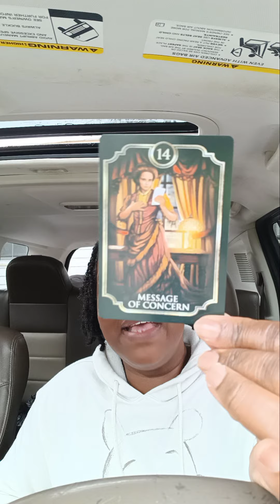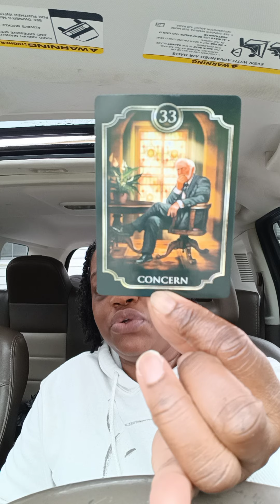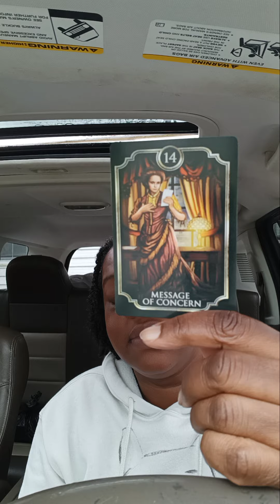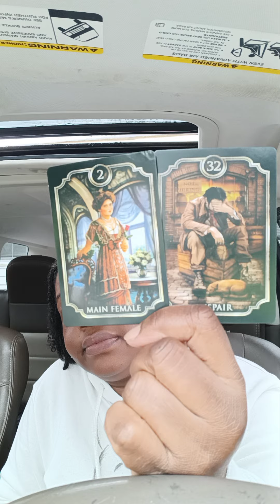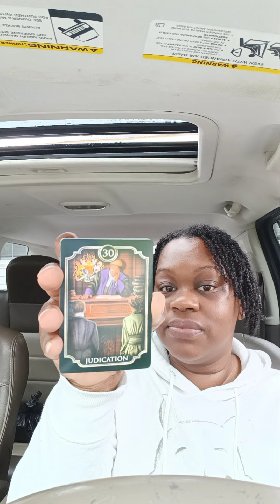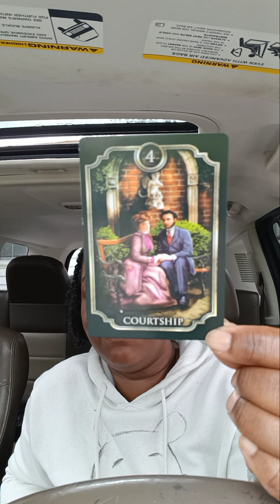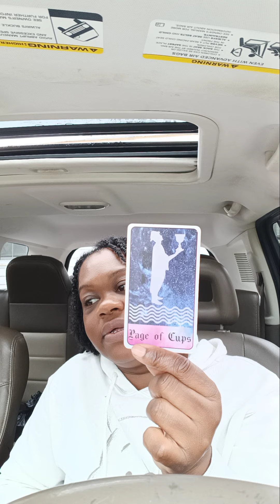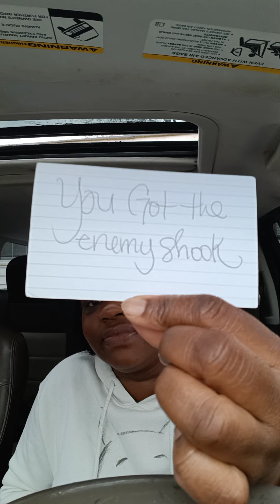♑️ CAPRICORN | A SETUP STRAIGHT OUT OF THE WOMB: YOU WERE KIDNAPPED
Welcome back to your reading here Capricorn, so glad to have you and I look forward to assisting you along your soul's healing path. Just when you thought it couldn't get worse, then you find out someone stole your identity to live their lie and try to live your life. Well all good things comes to an end and that starts today. Capricorn this has already been taken care of so trust the process. I ask that you take only what resonates and leave what does not as all energy is fluid. Please remember that I work independently and do not have any representatives so please do not be scammed. ♥️♥️♥️🙌